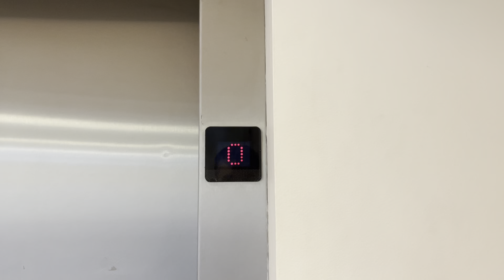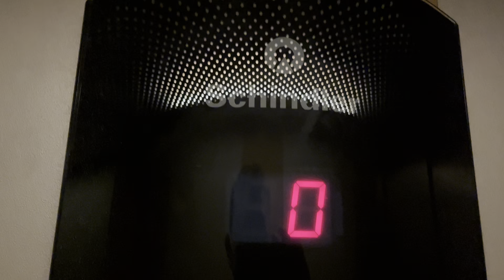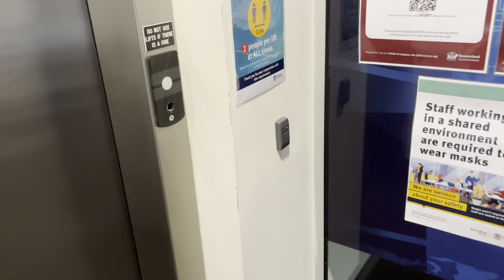Epic Schindler Smart 002 MRL Traction lift at Campbell Place, Bowen Hills, QLD